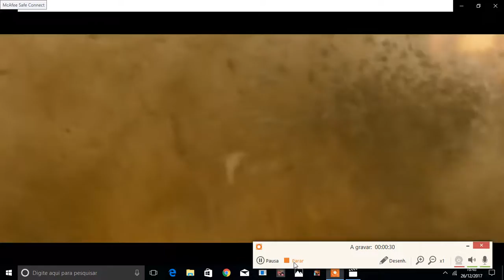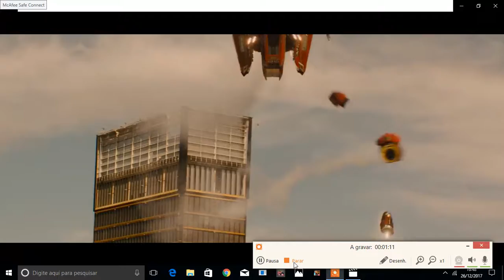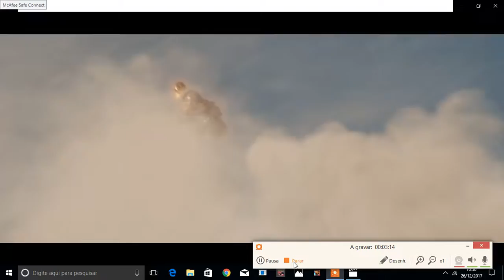os vingadores era de ultron hulkbuster vs hulk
WEEEEEEEEEEEEEEEEEEEEEEEEEEEEEEEEEEEEEEEEEEE